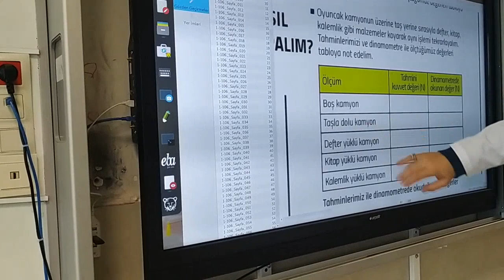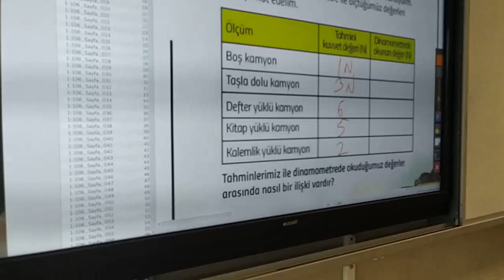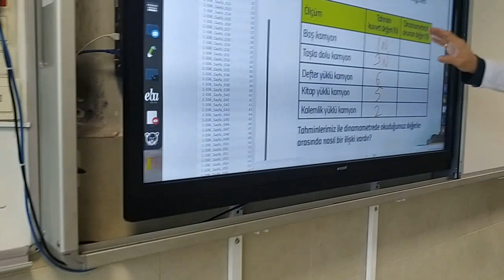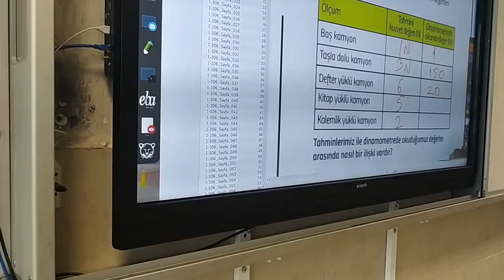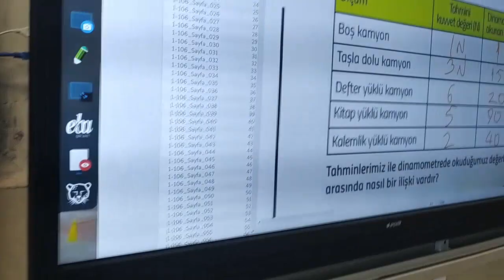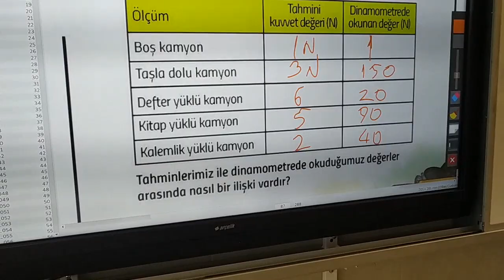Kamyon ile kuvvet ölçümleri yapıyoruz 5-E ile